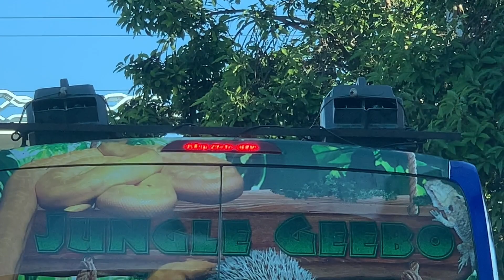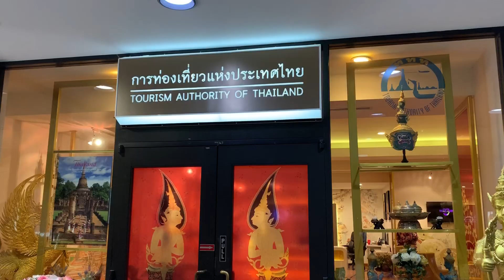หนึ่งวันใน Los Angeles ทำอะไรบ้าง? | ONE DAY IN LOS ANGELES! | ชีวิตในอเมริกา | สะใภ้อเมริกา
ชีวิตในอเมริกา # สะใภ้อเมริกา